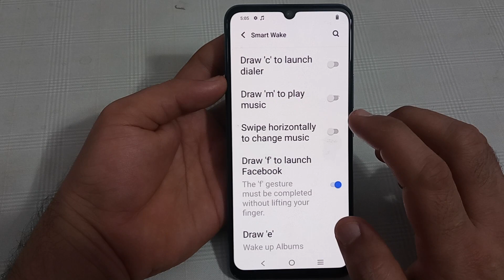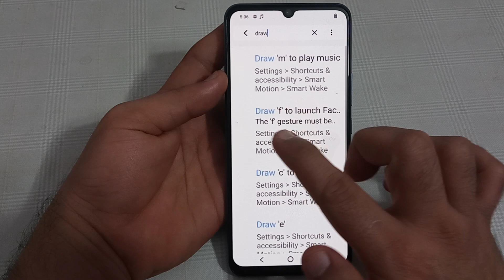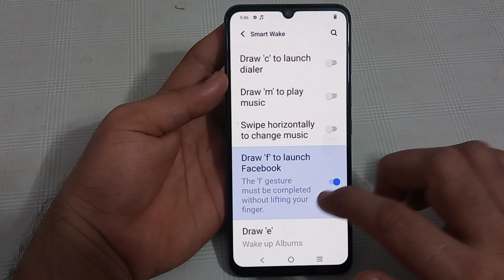draw 'f' to launch Facebook use Karen iqoo z6, how to use draw 'f' to launch Facebook in iqoo z6